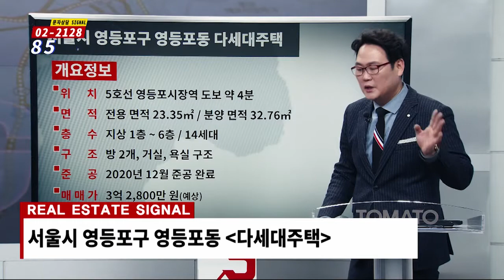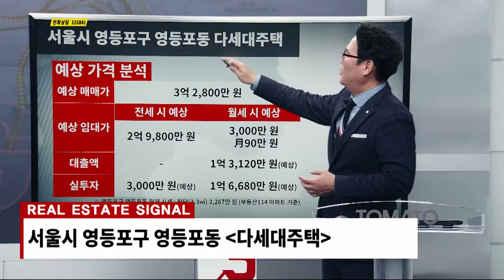부동산시그널 : 서울 업세권! 실거주수요 풍부한 ‘영등포 영등포동 다세대주택’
영등포 영등포동 다세대주택

[투자포인트]
▶ 신길뉴타운 등 인근 지역 도시환경정비사업 진행
▶ 안산~여의도 광역도시철도 신안산선 2024년 개통 추진
▶ 여의도 업무단지 접근성 우수 - 임대수요 풍부